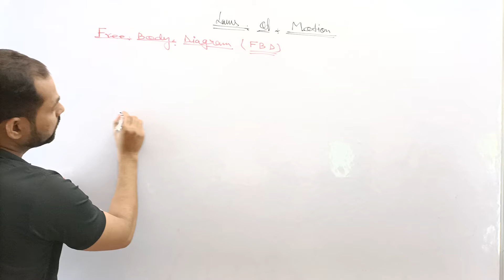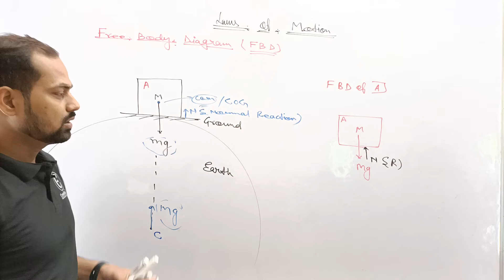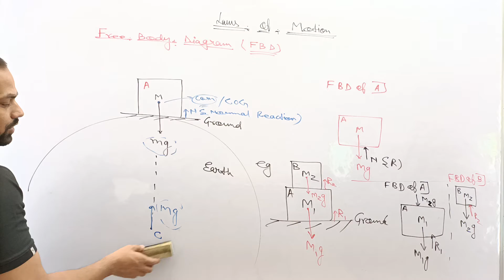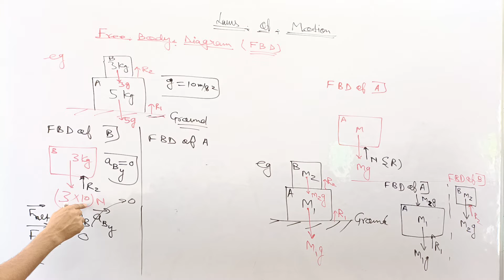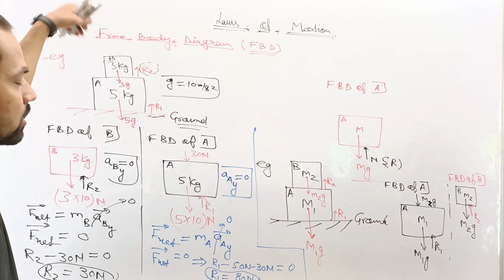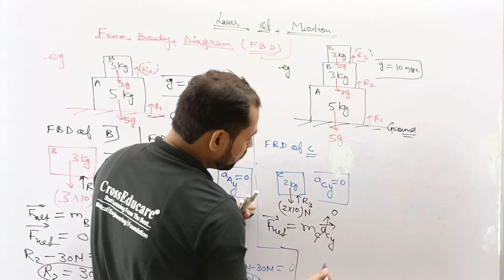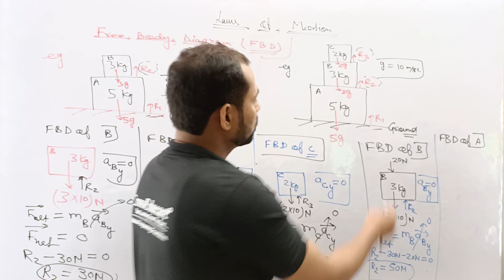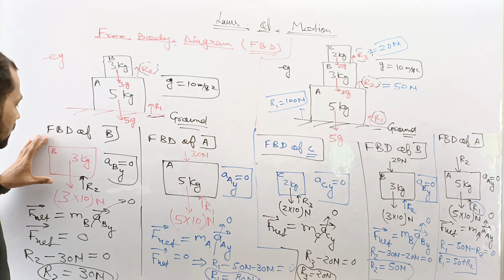Laws of Motion | Free Body Diagram | Class 11 | IIT JEE Physics | [JEE/NEET 2022-23]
If you're looking to get a more effective 12 Board Exam Preparation and NEET Exam (NEET Fresher | NEET Repeater | NEET Dropper) playlist like this one, make sure to subscribe to the YouTube channel right

What will you get in the NEET EXCLUSIVE Batch?

2)Live Classes and recorded Video Lectures (New, different from those on YouTube)

3)PDF Notes of each class.

4)DPP: Daily Practice Problems with each class having 10 questions based on the class of JEE -Main/NEET/Board level.

5)Syllabus Completion with topic wise discussion of Last 10 Years Problems in Boards, JEE Main/NEET within Lecture.

6)The Complete Course (Video Lectures, PDF Notes, any other Study Material) will be accessible to all the students until JEE Mains & NEET

7)In case you missed a live class, you can see it's recording.

8)You can view the videos  any number of times.

9)Each chapter will be discussed in detail with all concepts and numerical.

10)Chapter wise Approach towards JEE Mains/ NEET & Board Exams.

11)Evaluation of Test and Solution to all the questions at the end of the test.